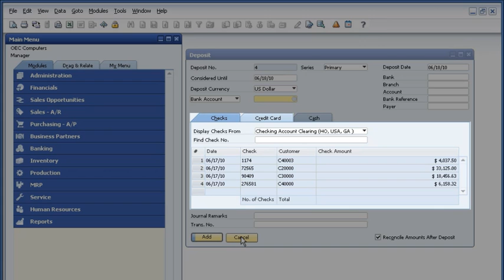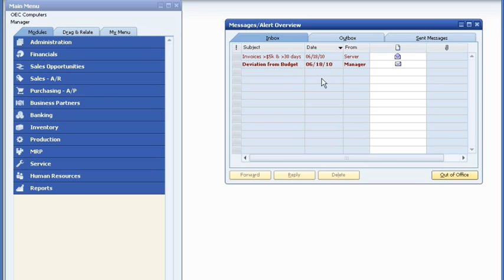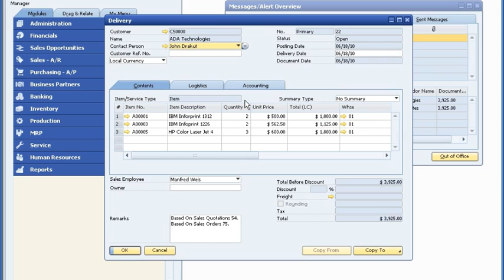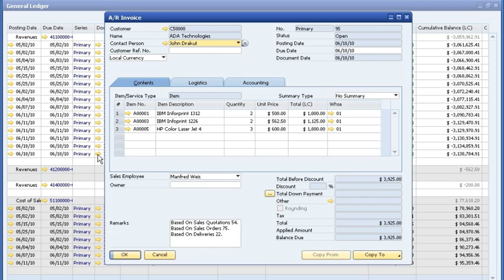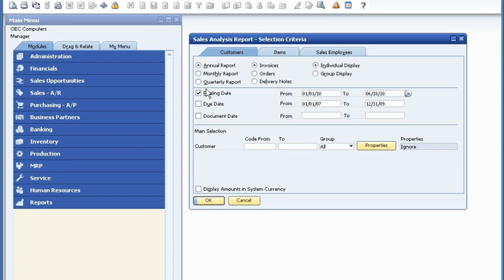Managing Financials and Accounting with SAP Business One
Learn how you can use the SAP Business One application to take control of your cash flow, streamline your accounting processes, and transform financial data into actionable business insights.